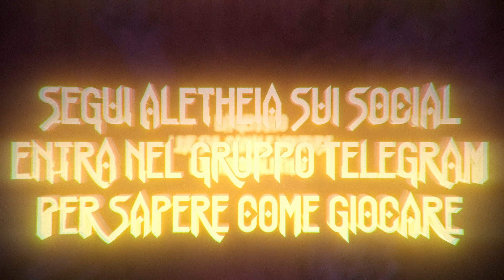ALETHEIA - L'Arena dei Cristalli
Da gennaio la nuova serie di Aletheia: L'Arena dei Cristalli.
Un'arena pericolosa e piena di sfide per le anime più forti di Aletheia!

Entra nel gruppo Telegram ufficiale di Aletheia per rimanere aggiornat* e seguire tutte le prossime avventure!